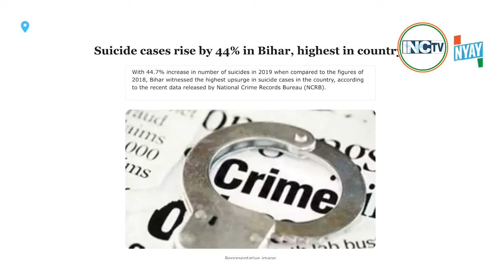पिछले 10 साल से हिंदुस्तान के किसान अन्याय और अत्याचार सह रहे हैं।: Shri Rahul Gandhi